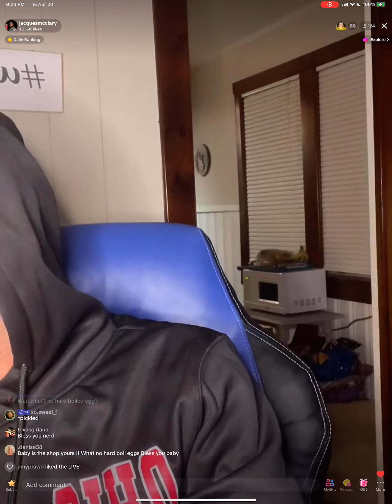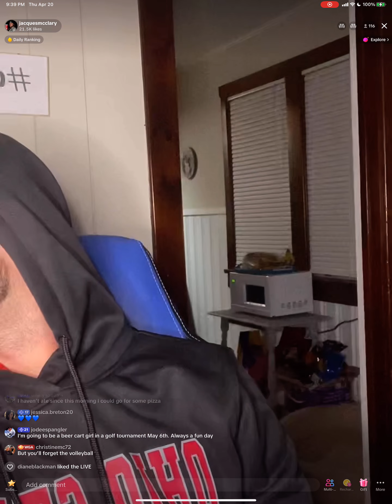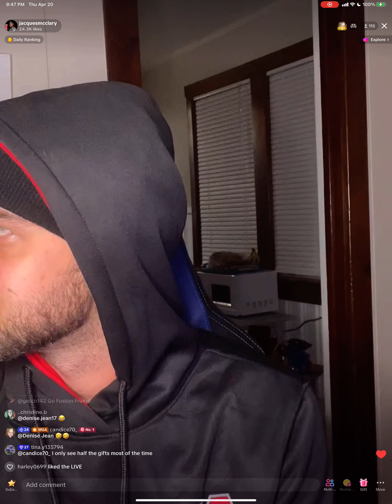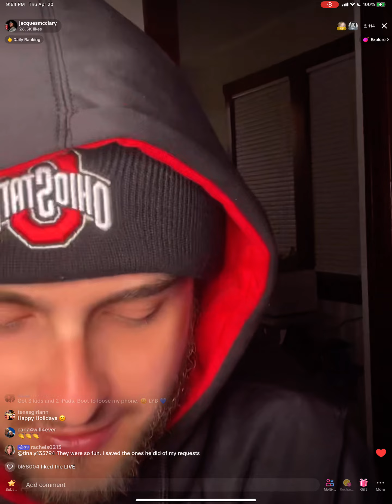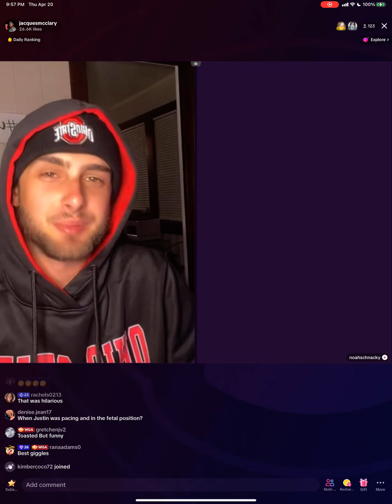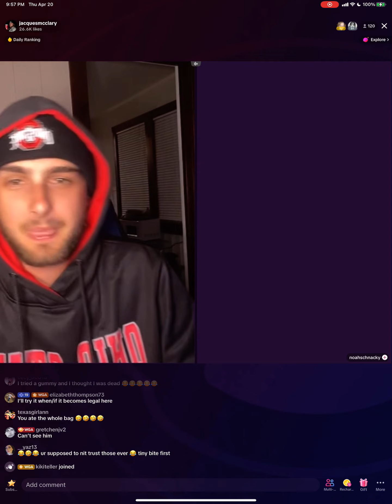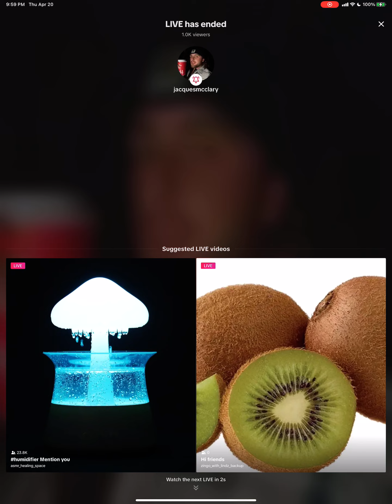4/20/23 LIVE Part 1